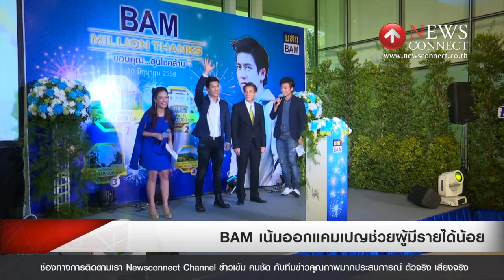BAM เน้นออกแคมเปญช่วยผู้มีรายได้น้อย : NewsConnect Channel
นายกฤษณ์ เสสะเวช กรรมการผู้จัดการใหญ่บริษัท บริหารสินทรัพย์กรุงเทพพาณิชย์ จำกัด หรือ BAM เปิดเผยว่า 5 เดือนที่ผ่านมา บริษัทมีรายได้จากการเรียกเก็บหนี้ และจำหน่ายทรัพย์สินรอการขายหรือ NPA ราว 8,950 ล้านบาท หรือ คิดเป็นร้อยละ 111.29 ของเป้าหมายที่ตั้งไว้ 19,300 ล้านบาท พร้อมเตรียมจัดงานระบาย NPA ผ่าน 4 งานใหญ่ ตั้งแต่เดือนมิถุนายน-กันยายน พร้อมแผนส่งเสริมการขายช่วยเหลือผู้มีรายได้น้อย ที่ไม่สามารถเข้าถึงแหล่งสินเชื่อเพื่อซื้อที่อยู่อาศัยเป็นของตัวเอง

นอกจากนี้ ยังได้จับรางวัลในแคมเปญ BAM Million Thanks รวม 16 รางวัล มูลค่ารวมกว่า 3 ล้านบาท ตอบแทนลูกค้าที่ซื้อและโอนกรรมสิทธิ์ NPA ในช่วง 1 ปีที่ผ่านมา โดยมีติ๊ก-เจษฎาภรณ์ ผลดี นักแสดงชื่อดัง ร่วมเป็นสักขีพยาน